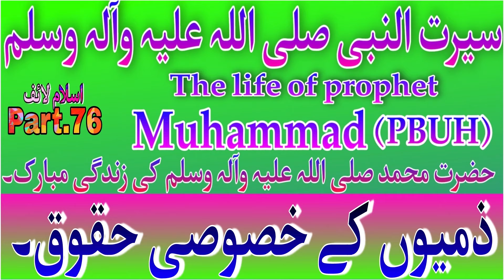Mohammad saw76Seerat-un-Nabi sawذمیوں کے حقوقRights of Minorities in Islamاسلام میں اقلیتوں کے حقوق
islam life channel,
Islamic waqiat,islam history,
Urdu islamic infomative video,
urdu stories.Seerat un Nabi saw in urdu,
Qissa Anbiya AS.HazratHazrat Musa As Story in Urdu .Life of Prophet Musa,Qasas ul Anbiya in Urdu .
Hazrat Adam As Story in Urdu ,Life of Prophet Adam ,Qisas ul Anbiya .
Hazrat Yunus A.S Story in Urdu , Life of Prophet Yunus . Qasas ul anbiya.
Hazrat Loot As Story in Urdu ,Life of Prophet Loot ,Qisas ul Anbiya .
Hazrat Ayyub  A.S Story in Urdu , Life of Prophet Ayyub . Qasas ul anbiya.
Hazrat Musa  As Story in Urdu ,Life of Prophet Musa ,Qisas ul Anbiya .
Hazrat Khizar and MUSA A.S Story in Urdu , Life of Prophet Khizar and musa . Qasas ul anbiya.
Hazrat Muhammad SAW Story in Urdu ,Life of Prophet Muhammad ,Qisas ul Anbiya .